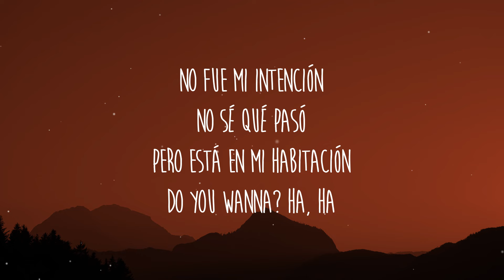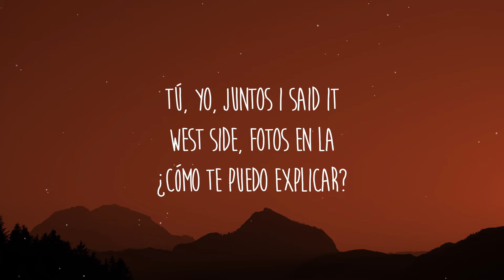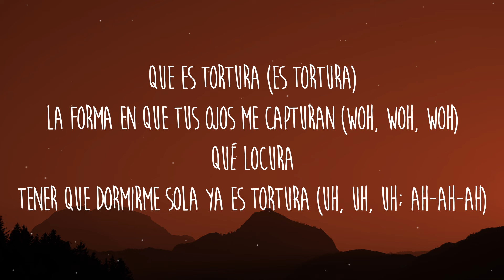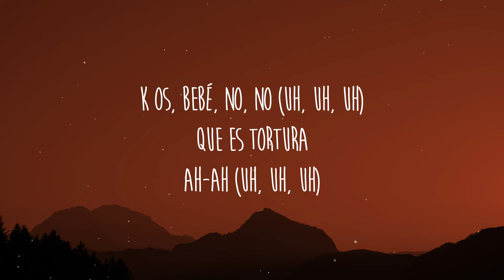Kenia OS - Tortura (Letra/Lyrics)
Letra/Lyrics: Kenia OS - Tortura

Bitch I’m here like hello
Te quedan dos deseos
Besos en el cuello
Me derrite, caramelo
No fue mi intención
No sé qué pasó
Pero está en mi habitación

(Do you wanna?)
(Ha-ha)

Tú, yo
Juntos, I said it
West Side
Fotos en L. A
¿Cómo te puedo explicar?

Que es tortura
La forma en que tus ojos me capturan
Qué locura
Tenerte durmiendo sola ya es tortura

Dejemos que esto fluya
Dime si es too soon
Volar a Tulum
Pasarte las uñas
Romper el tabú
Mostrarte el tattoo
Dime que soy tuya

Mmhmm
Pensé en nosotros ayer
Extrañé el aroma en tu piel
Y también

Sentirnos sexy
En la Mercedes
No decir
Nada en las redes
Solos
Viendo la tele

(Ha-ah)

Que es tortura
(Es tortura)
(Oh-uoh, uoh-oh-uoh-oh)
Qué locura

Ah-ah-ah-ah
K OS, bebé
No-no

(Que es tortura)
Ah-ah
(Qué locura)